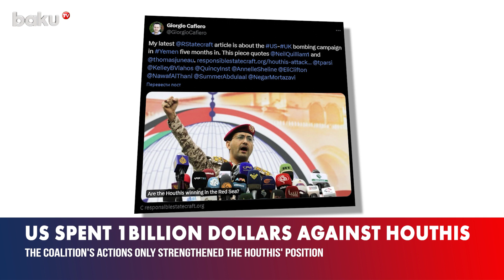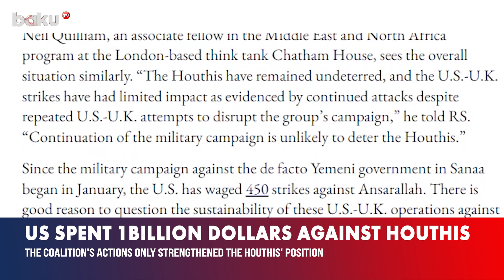The Yemeni Houthis also targeted an oil tanker in the Red Sea